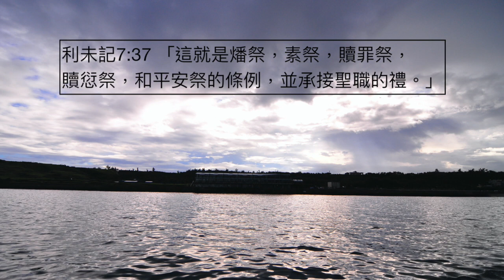生命發展教會:劉利未傳道 ＿「每日靈糧：利未記第7章」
「這就是燔祭，素祭，贖罪祭，贖愆祭，和平安祭的條例，並承接聖職的禮。」(利7:37)